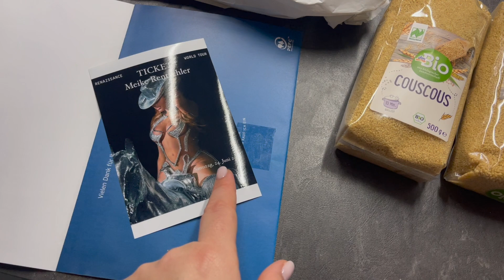Pechtag! Laptop kaputt, Mega Rechnung, alles läuft schief l Edeka & dm Haul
*** Codes ***

Mainpunkt Schmuck
-25% auf ALLES + Weltweiter Gratis Versand mit dem Code: Amanda18
Neue reduzierte Preise + Gratis Versand ab 39€ Mbw mit "amandafree"